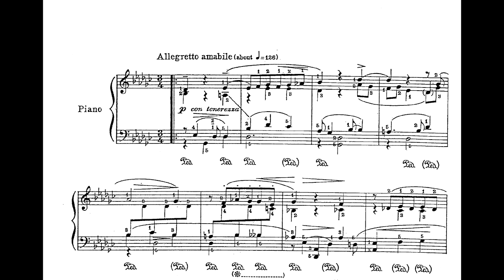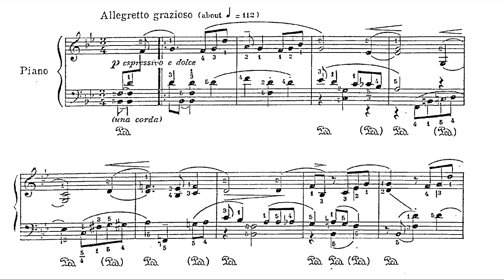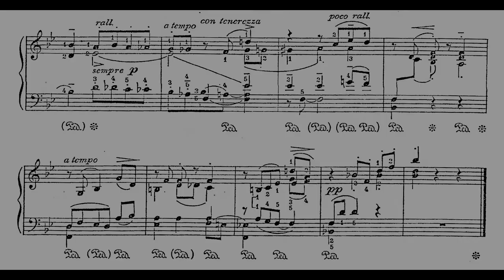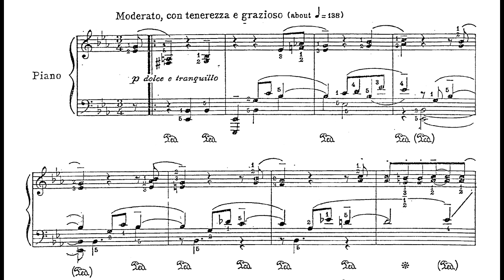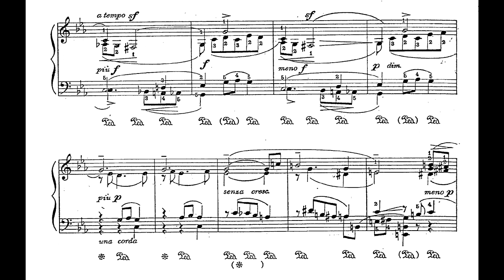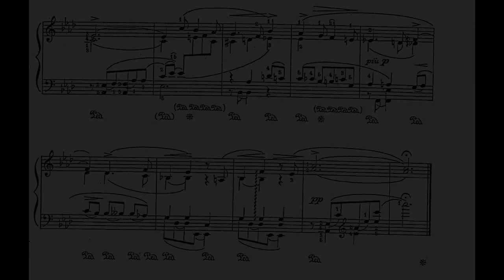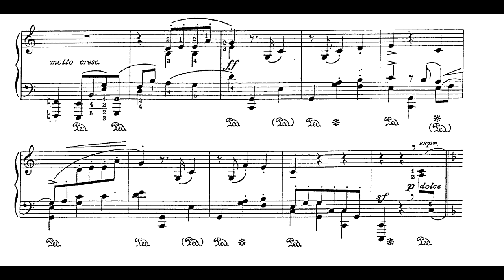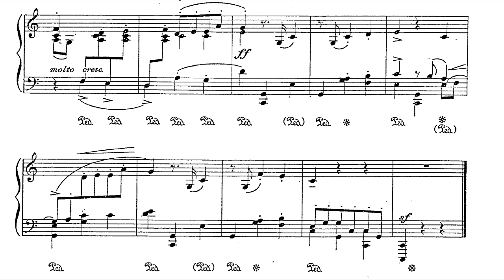Leopold Godowsky ‒ 6 Waltz-Poems for the Left Hand Alone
Leopold Godowsky (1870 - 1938), 6 Waltz-Poems for the Left Hand Alone (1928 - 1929)

Performed by Konstantin Scherbakov

00:00 - No. 1 Allegretto amabile
02:04 - No. 2 Allegretto grazioso
05:16 - No. 3 Allegretto amabile
09:51 - No. 4 Moderato, con tenerezza e grazioso
13:00 - No. 5 Moderato
16:23 - No. 6 Con fuoco

The great Polish-American pianist Leopold Godowsky was born at Soshly, a village near the Lithuanian city of Vilnius, in 1870, the son of a doctor. The first signs of his exceptional musical ability were clear by the age of three and he wrote his first compositions four years later, in 1879 making his first public appearance as a pianist. There followed a series of concerts in Germany and Poland and a very short period of study with Ernst Rudorff, a pupil of Clara Schumann and of Moscheles, at the Berlin Musikhochschule. Four months at the Hochschule proved enough and in the same year, 1884, Godowsky made his first appearance in the United States in Boston, under the auspices of the Clara Louise Kellogg Concert Company, then touring with that singer and with the singer Emma Thursby. 1885 brought appearances at the New York Casino, in weekly alternation with the Venezuelan pianist Teresa Carreño, and the following year he undertook a tour of Canada with the Belgian violinist Ovide Musin, for whom Saint-Saëns had written his Morceau de Concert. In the hope of studying with Liszt, Godowsky returned to Europe but, learning of the latter’s death from a newspaper, he travelled, instead, to Paris, with the object of studying with Camille Saint-Saëns, distinguished equally as a pianist and a composer. Saint-Saëns was impressed by Godowsky’s playing and suggested that he should adopt him, on condition that he changed his name, a proposal that Godowsky rejected. For the better part of three years, however, their relationship continued, with Sundays spent together, Godowsky playing to Saint-Saëns, before the latter played to his disciple his own compositions. The contact was a valuable one and allowed Godowsky to meet leading figures in contemporary musical life, including Tchaikovsky, whose music he played in that composer’s presence at the Paris chamber music society, La Trompette. In 1927, six years after the death of Saint-Saëns, Godowsky transcribed for piano his mentor’s La Cygne (The Swan), from The Carnival of the Animals, and on his own deathbed in 1938 had a friend play this to him.

Godowsky wrote in 1929 a series of six Waltz Poems, which he issued in the following year in a version for left hand alone. Written in France, in Paris and in Nice, the left-hand versions are dedicated to the French-born pianist Carl Engel.